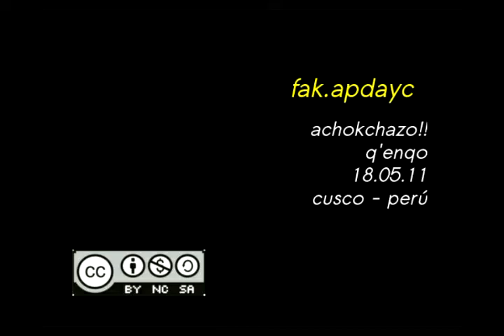Fak.Apdayc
Q`enqo
18.05.11
Cusco - Perú
El resultado visual se debe a la conversiòn de formato hecha pro Youtube.